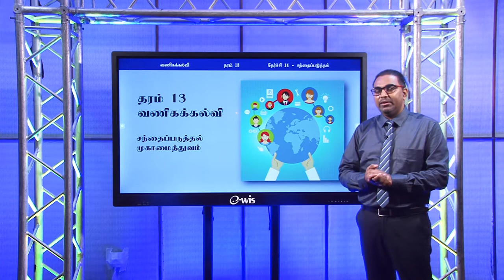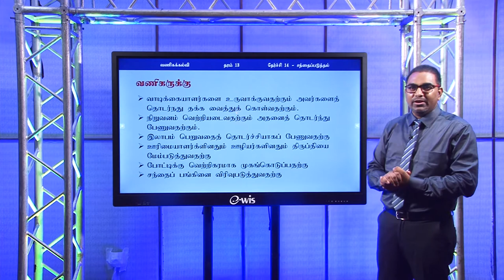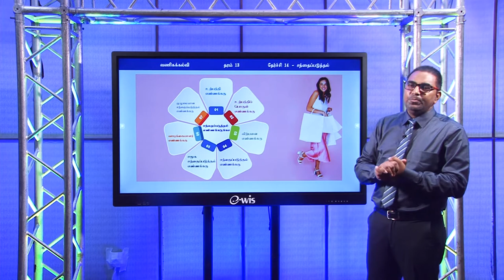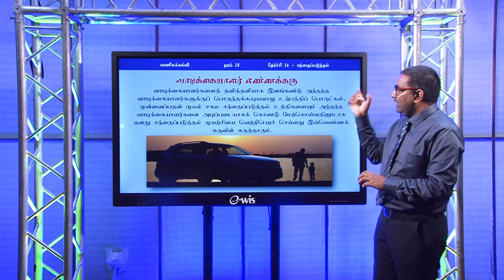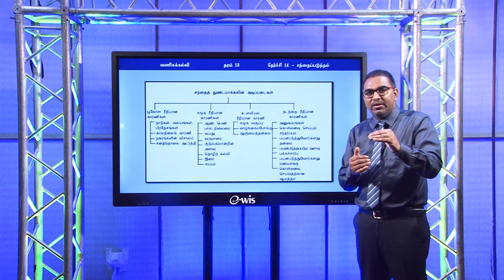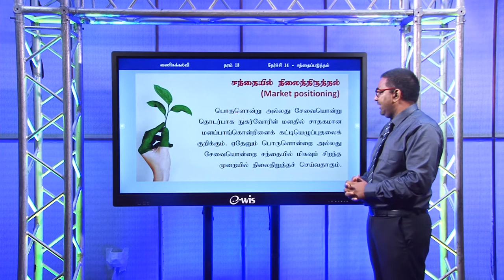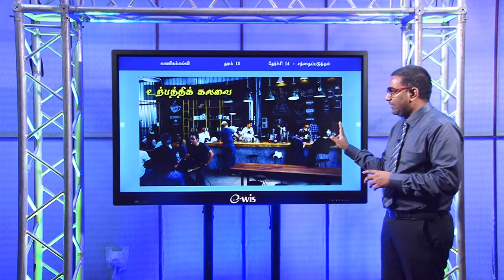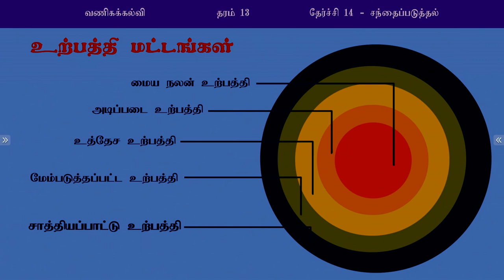A/L Business Studies (வணிகச் சூழல்) - Lesson 32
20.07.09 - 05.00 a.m